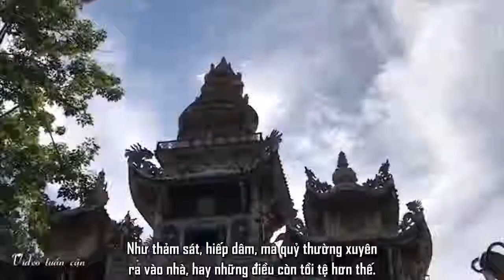8 Truyền thuyết bí ẩn nhất của Nhật Bản mà không ai muốn nói ra